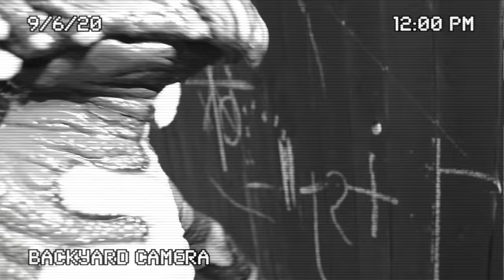GREMLINS are BACK! GREMLINS IN REAL LIFE! ATTACK OF THE VILLAINS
There is a new villain in our house and it's a gremlin! We caught the gremlin doing all sorts of bad things to our house, like drawing on the fence, making a mess in the kitchen. So we decide to send the gremlin back where it came from! Hopefully this works!